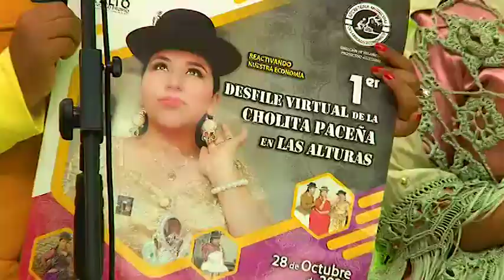PRIMER DESFILE VIRTUAL CHOLITA PACEÑA EN LAS ALTURA-ANA SAAVEDRA, SECRETARIA DE DESARROLLO ECONÓMICO